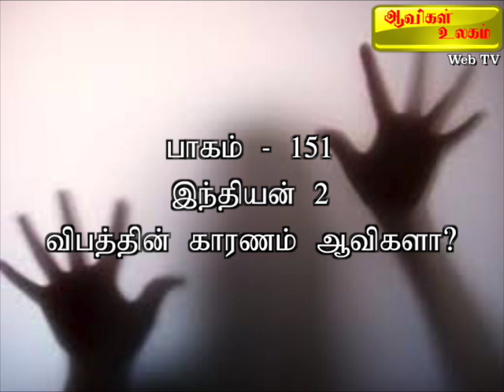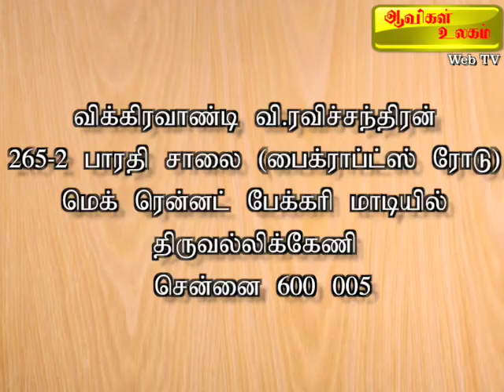இந்தியன் 2 விபத்தின் காரணம் ஆவிகளா? Aavigal Ulagam - 151 (23-02-2020)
இந்தியன் 2 திரைப்படத்தின் படப்பிடிப்பு விபத்திற்கு காரணம் ஆவிகளா?